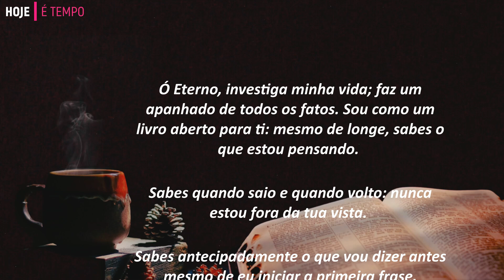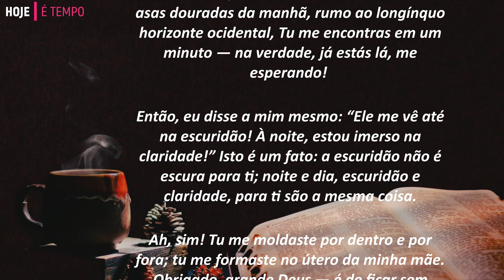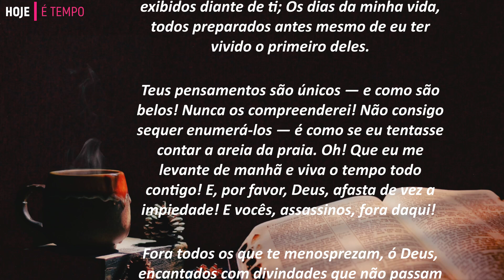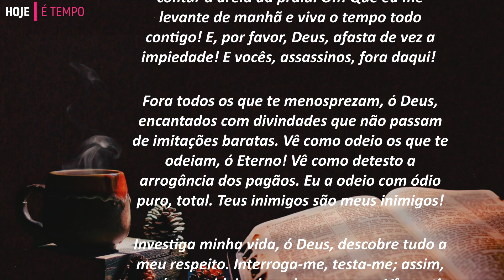SALMO 139 | Bíblia Falada | Deus onisciente e Onipotente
O Salmo 139, é um poema que expressa a profunda relação entre o homem e Deus. O salmista declara que Deus o conhece intimamente, que sabe tudo a seu respeito, desde o seu pensamento até o seu modo de agir.

O salmista fica maravilhado ao pensar que Deus o criou de forma tão perfeita e que ele é uma obra-prima do Criador. Ele também reconhece que Deus está sempre presente em sua vida e que não pode fugir de Sua presença.

Por fim, o salmista se rende diante da grandeza de Deus e faz um pedido para ser guiado por ele no caminho da vida eterna. O SALMO 139 é uma expressão de amor, admiração e devoção a Deus.

Bíblia em Linguagem Contemporânea, A MENSAGEM.

A Bíblia é o livro mais vendido do mundo, composta por 66 livros dos quais 39 estão no Antigo Testamento e 27 livros no Novo Testamento.
Hoje temos disponível várias versões da Bíblia que podemos ler, algumas versões mais conservadoras sendo uma linguagem mais "erudita" um pouco mais difícil compreensão, requer um estudo mais aprofundado.
Porém esta versão A Mensagem é mais gostosa de ler para quem está começando.

Você vai gostar de ler esta Bíblia porque vai compreender tudo com facilidade, seu autor (Eugene H. Peterson) se preocupou em cada detalhe, atualizando o contexto para os dias de hoje. Se trata de uma linguagem moderna, contemporânea e de fácil entendimento.

Ela não substitui a leitura de uma Bíblia "tradicional" mas se você precisa de uma leitura mais "leve" esta será sua Bíblia favorita.

👉 Se você quiser adquirir esta Versão da Bíblia: Site confiável

Bíblia de Estudo a Mensagem - Capa de Luxo Preta.
Bíblia a Mensagem - Capa Luxo Rosa Claro e Escura
Bíblia a Mensagem - Capa Luxo Marrom e Café
Bíblia a Mensagem - a Graça de Cristo

👉Vou recomendar alguns livros que acredito que irão ajudá-lo a crescer espiritualmente.
Esses livros são todos baseados na Bíblia e todos foram escritos por pessoas que conhecem muito bem o cristianismo.

Ego transformado
O peregrino Capa comum
A Cultura do Jejum
Quando a Escuridão não Passa
Cristianismo puro e simples
Casados & felizes
Vencendo gigantes
Homens de oração
Princípio de Tudo
Compaixão de Deus
História da reforma
Box 1 - Sermões de Spurgeon

📕Versão da Bíblia: PETERSON, Eugene H. Bíblia A MENSAGEM em Linguagem Contemporânea. São Paulo: Editora Vida, 2011.📕
 🎙️Narrada pelo dublador Pastor Marco Ribeiro.🎙️

❤️ Visite nossa playlist, para mais conteúdo).❤️